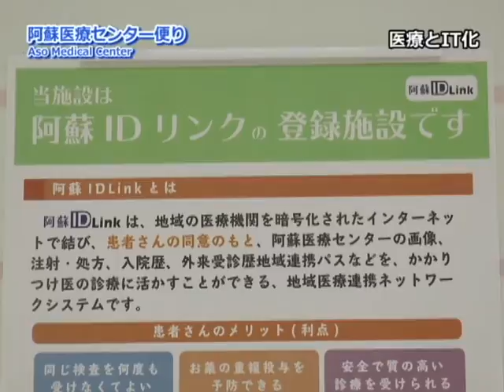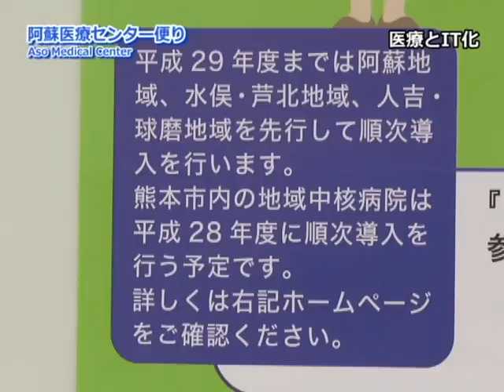阿蘇医療センター便り第3回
医療とIT化阿蘇IDリンクや熊本メディカルネットワークについて